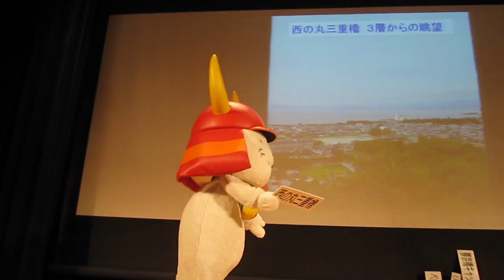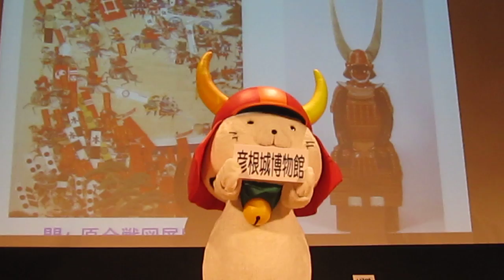2011.2/10 みちの国講座「彦根の観光スポット、全部紹介できましゅ」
もうすぐ5歳になるひこにゃん。お手伝いも器用にこなします。